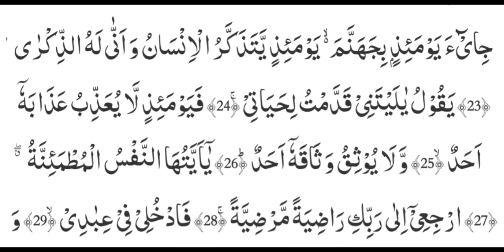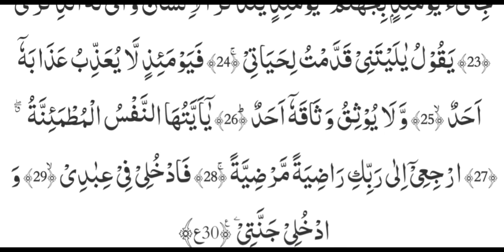Surah Al-Fajr ( The Dawn ) Full HD Recitation | Ramadan Beautiful Recitation | Tilawat سورة الفجر